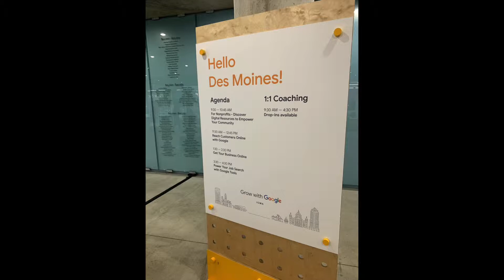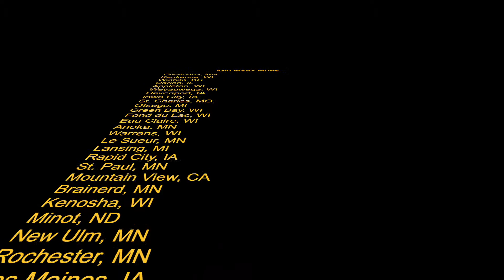Where in the World is Dave Meyer?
Dave traveled far and wide over the last few months...he just didn't tell any of us where he was going.